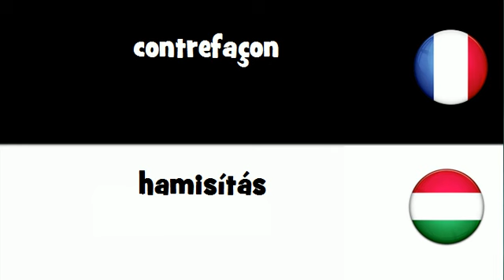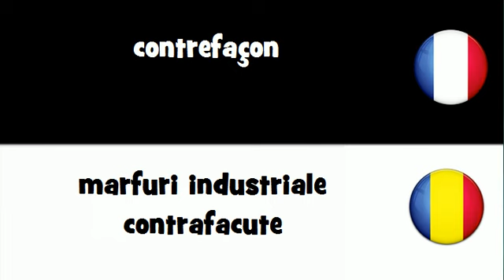Dites le en 20 langues # contrefaçon